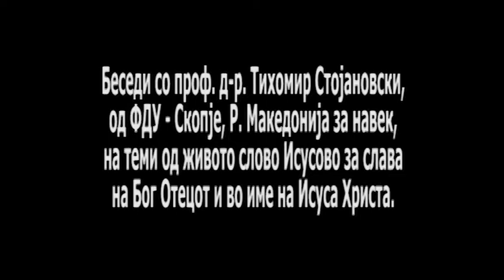ZAVET 332/ЗАВЕТ 332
Од словото на животот за слава на Бог Отецот и во име на Исуса Христа, беседи професор, сотрудник Тихомир Стојановски...
Насекаде Исус.